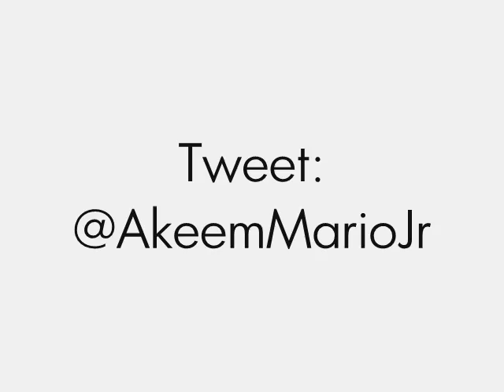Akeem - Halfway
Longboarders, your anthem.